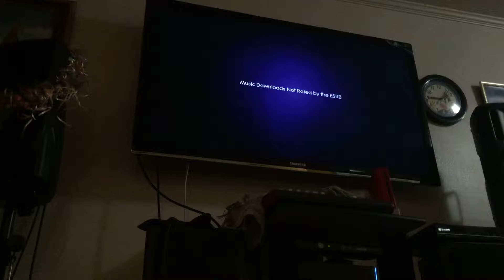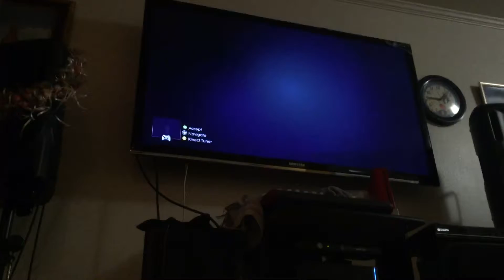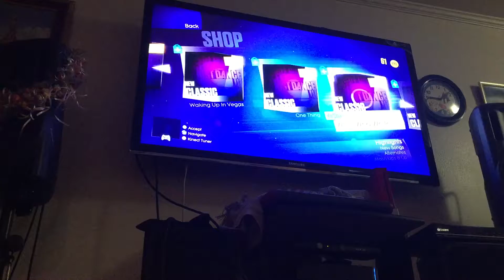Random Game! Ep 1 - Just Dance 2014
Plz watch it it's funny